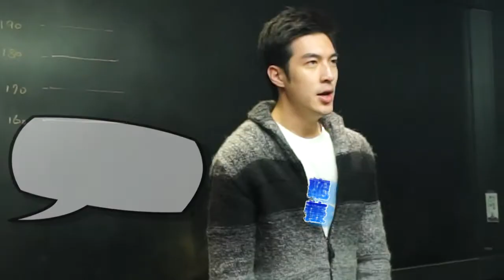Fanily x 海選 【禮物一號店】徵選演員 白一翔才藝表演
更多獨家消息請上【Fanily分享你】